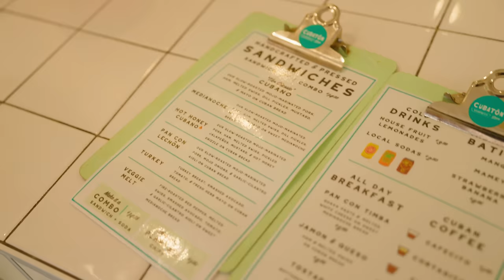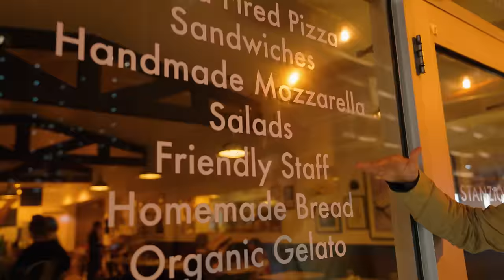Jakten på VÄRLDENS bästa macka (Miami)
Vi befinner oss i Miami i jakt på VÄRLDENS bästa macka!
Vilket land/stad borde jag åka till nästa gång? Skriv en kommentar!